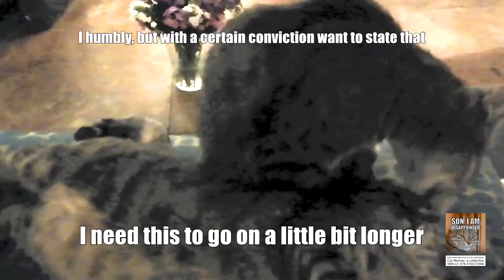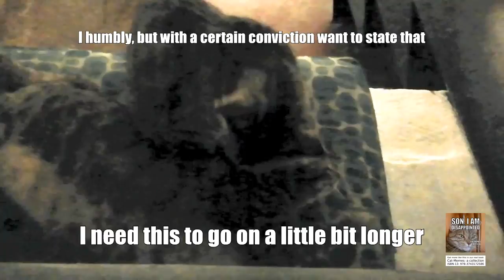Very cute cats cuddling - Video meme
Copyright: Thilo Klein
No reuse without written permission.